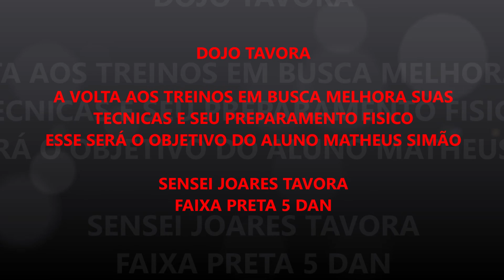Treino de Força para a Karateca do Estilo Shotokan Especialista no Kumite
O treino de força para o Karateca do shiai kumite (luta de competição) regulamentado pela  (Associação Tavora de Karatê -Dô) merece ser prescrito em poucos centésimos ou segundos, em máxima velocidade, com predomínio no metabolismo anaeróbio a láctico e através dos exercícios da preparação de força especial. O treino de força para o Karateca do shiai kumite merece ser realizado através da força máxima, força rápida, musculação balística, treino de potencialização, treino de força reativa e treino de soco e / ou de chute no tatame com poucos material... segundo o sensei Joares Tavora faixa preta 5 dan.